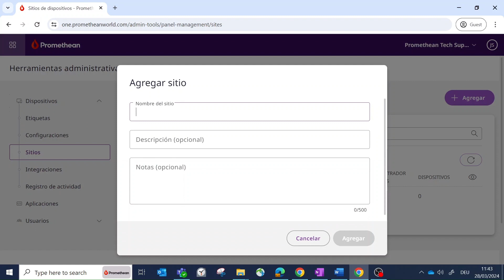Cómo añadir sitios y administradores de sitios en Gestión de dispositivos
En este vídeo, le mostraremos cómo añadir sitios y administradores de sitios utilizando el software Herramientas administrativas para la Gestión de Dispositivos One.Promethean.